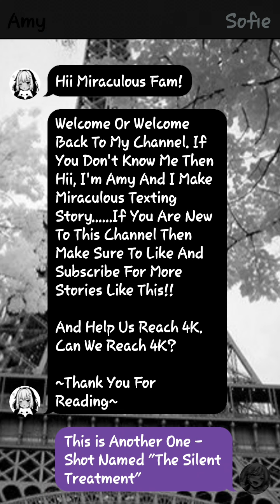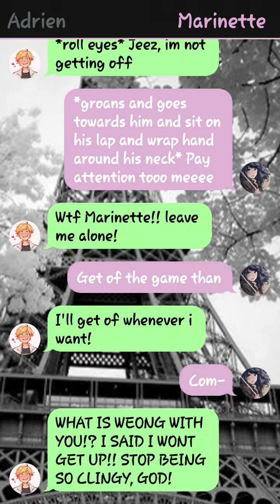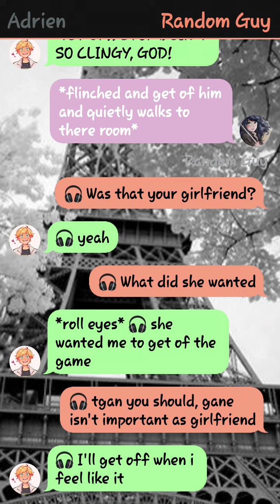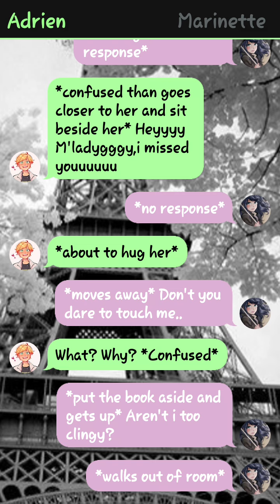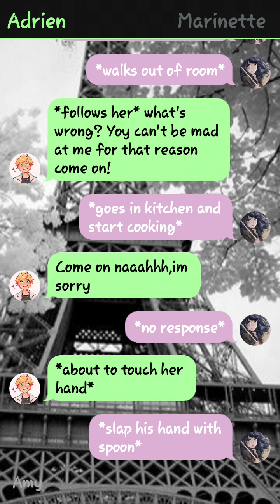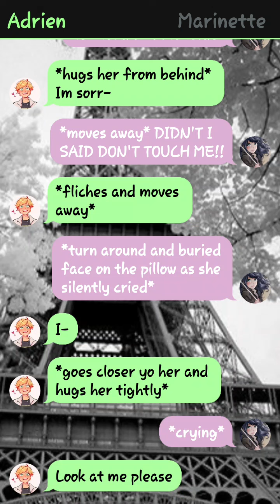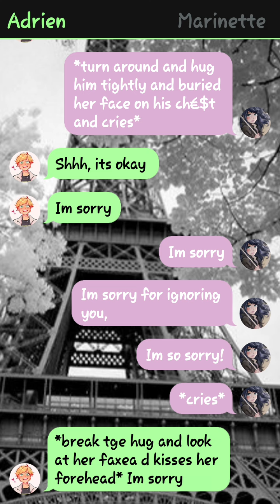The Silent Treatment || One - Shot || Adrinette Version || When He Yells At You || MLB Texting Story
if u are new then Hi!! I'm Amy but my real name is Afia. I Make texting story about Miraculous Ladybug!!

•Story Name :
~  The Silent Treatment  ~

•App I use to make texting stories :
Texting Story

•2nd Channel With More Lemon Stories :  @Miraculously_Amy_2.0

Thank You All So Much For Those Support You All Gave Me !!! This Means A Lot!! I Love You All From My Heart And Always Will !! I Hope You All Stay Safe!!
Cyaaaa